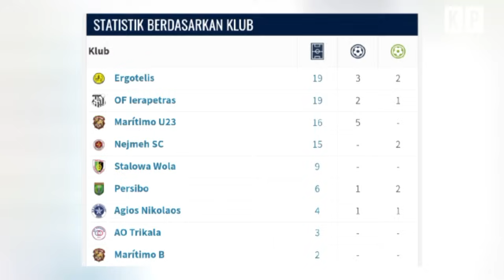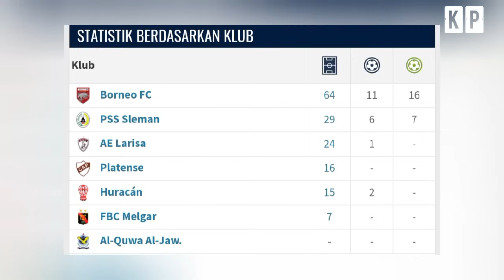Kabar Bahagia 😊 Bustos dan barata Kabarnya Masuk Incaran! Paul Munster Buka Suara, Rizky Dwi Jadi